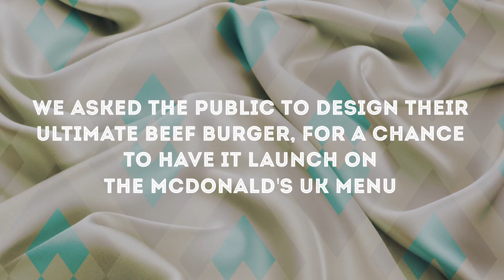McDonalds | The My Burger Taste Challenge My Burger Social McDonald’s UK